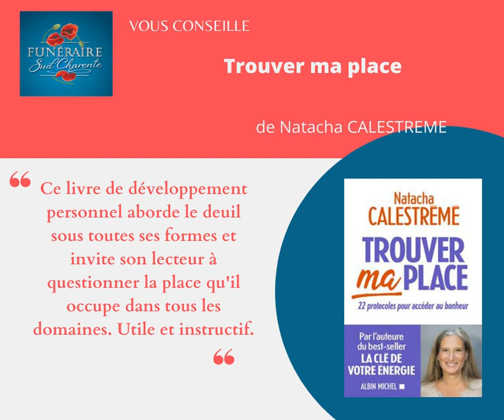Les lectures Coquelicot #20 - Trouver ma place, Natacha Calestreme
Lorsqu'une personne décède, elle laisse un vide et tous ceux qui l'entourent voient leur place redéfinie, notamment au sein d'une famille. C'est pourquoi nous vous invitons à consulter ce livre de développement personnel qui vous aidera à explorer plusieurs domaines de votre vie.